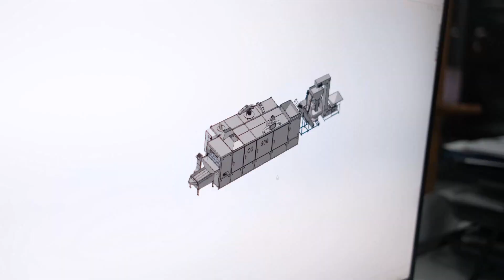Coffee Roasting Machine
Kahve tutkusunu bir adım daha öteye taşıyan bu makine ile kahve keyfinizi doruğa çıkarın!

Elevate your coffee enjoyment to the next level with this machine that takes your coffee passion one step further!